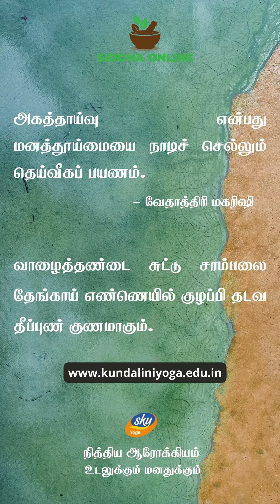தீப்புண் குணமாக எளிய வழி | Natural way to cure burn Injury | SKYYOGAONLINEDailyTips | SKY | Jun 19